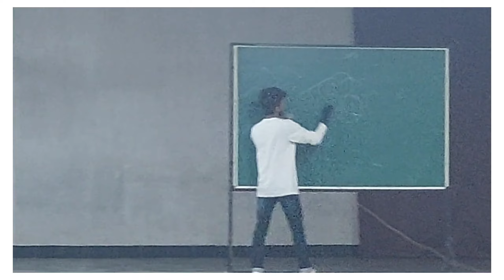Day-5 with my BFF in art workshop//